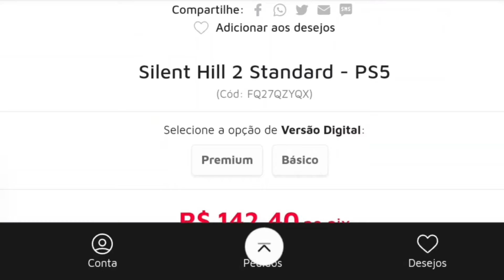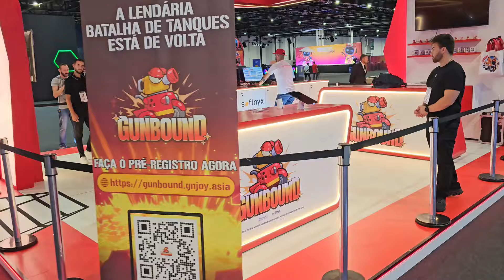GunBound BGS 2024!! Servidor oficial Brasil está de volta